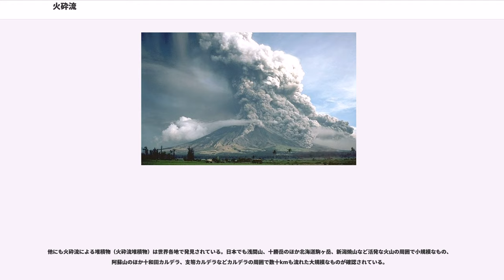火砕流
火砕流（かさいりゅう、pyroclastic flow、火山砕屑流）とは、火山現象で生じる土砂移動現象の一つで、特に火山活動に直接由来する「火山砕屑物の流れ」で、気体と固体粒子からなる空気よりもやや重い密度流である。「熱雲」「軽石流」を含めて「高温のマグマの細かい破片が気体と混合して流れ下る現象」の総称。英語では「pyro（火の）clastic（破片の） flow（流れ）」。

多くの場合、マグマ由来の本質物を含む数百度以上の高温のものを指す。ただし水蒸気爆発で発生するような本質物を含まない火災を誘発するほど高温でない密度流も火砕流と呼ばれることがある。最近では、温度や本質物の有無を定義から取り払い、火砕流と火砕サージなどを重力流の一種とみなして、火砕物密度流(pyroclastic density current) とすることも多い。

マグマ噴火に伴う火砕流は、高温の火山ガスと混合一体化しているため地面との摩擦が少なく、流れ下るスピードは100km/時を超えることもあり、一気に遠くまで流れ下る。またガス成分が多い場合は比重が小さいため海面上を滑走することもある。温度も1000度近いものもあり（タバコの火や火葬の温度がおよそ800度）、この場合、建物や自動車の中であっても安全とは言えない。

現在火砕流堆積物とされている堆積物は、古くは泥流や溶岩流の一種と考えられていた。たとえば阿蘇山周辺の火砕流堆積物溶結部は「泥溶岩」などと呼ばれた。

1902年のプレー火山の噴火を調査したフランスの火山学者・アルフレッド・ラクロワ (Alfred Lacroix)により "Nuée ardente"（ニュエ・アルダント―燃える雲＝熱雲）と名づけられたのが、科学的に取り上げられた最初である。「熱雲」は英語では「Glowing cloud」。また、北海道駒ヶ岳（1929年）で発生した軽石が斜面をなだれ下る類似現象は、「軽石流」と呼ばれた。ムラピ山での、流動性に乏しい分厚い溶岩の先端が崩落する現象は「岩屑なだれ(rock avalanche)」と呼ばれた。現在では岩屑なだれ（debris avalanche）は、火砕流とは別の流動現象を指す用語として使われているので、注意が必要である。

火砕流の実体は、火山砕屑物と噴出物の火山ガスや水蒸気が混合して流動化したもの。ガスは、マグマに含まれていた火山ガスと、火山噴出物中および流走中に取り込んだ空気からなる。温度は、マグマに近い高温のものから100℃程度まで幅がある。水蒸気噴火とマグマ噴火では水蒸気噴火の方が発生頻度が高い。

火砕流とは流動現象に対する名称であるため、噴火様式と1対1に対応するものではないが、火砕流が発生するような噴火には以下のものがある。

流紋岩 - デイサイト質マグマは粘性が高いため、ガスが抜けにくく、マグマが地表近くまで上昇し減圧した時点で爆発的に発泡しやすい。このとき液体 - 固体は粉砕されてガスと混合し、マグマの量が多ければ大量の火砕流となって火口から高速で流れ出す。この場合は火口から全方向に流下することが多い。大～中規模（10km以上 - 1km - 0.01km）の火砕流の殆どはこのタイプである。地下のマグマだまりから大量のマグマが噴出するため、マグマだまり跡の空洞が陥没してカルデラを形成することも多い。このとき、火砕流は最大で約100kmも流れる事がある。このような大規模な火砕流が堆積すると、カルデラ周辺に谷地形を埋めて平坦な台地地形（火砕流台地）を形成する。日本における代表的な例は九州南部に分布するシラス台地が該当する。火砕流堆積物が高温のまま厚く堆積すると自身の熱で変形して溶結することがあり、そのようなものは溶結凝灰岩と呼ばれる。

プリニー式噴火では、固体破片とガスの混合物からなる大規模な噴煙柱が形成されるが、その混合物の密度が空気よりも大きくなると、噴出物が上昇し続けられなくなり、噴煙柱は重力崩落し流走する。この場合は火口から多方向に広がり流下することが多く、谷間を移動し遠距離に到達することもある。ヴェスヴィオ火山の噴火（79年）およびスフリエール山の噴火（1902年）が代表的。カルデラを形成する大噴火の中で、プリニー式の噴煙柱ができる場合もあると考えられている。

マグマの粘性が高く、かつガスが効率的に抜けると、爆発的な噴火を起こさずにマグマがゆっくりと押し出されて溶岩ドームを形成するが、ガスは完全に抜けきったわけではなく溶岩の中に気泡として残っているので、ドームの一部が...